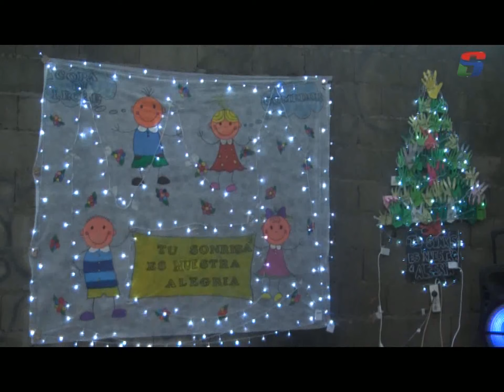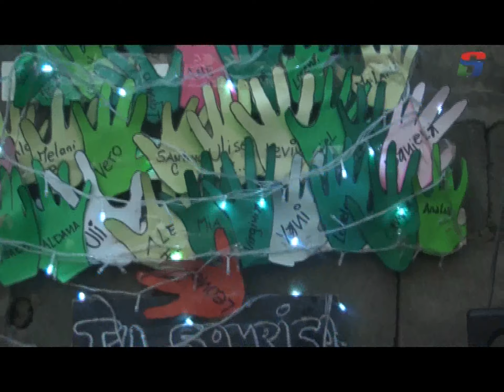CENA FIN DE AÑO DE LA COPA DE LECHE Y COMEDOR TU SONRISA EN NUESTRA ALEGRÍA